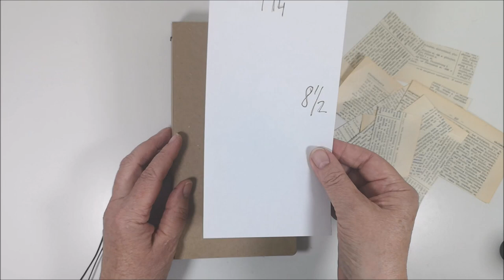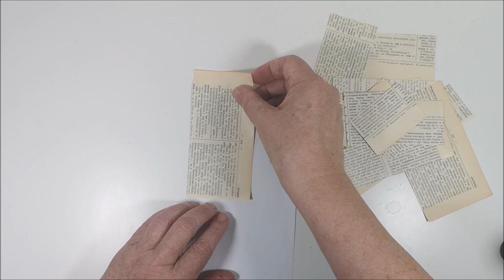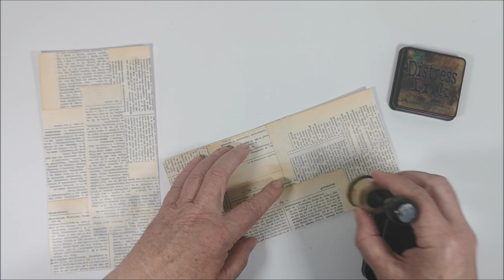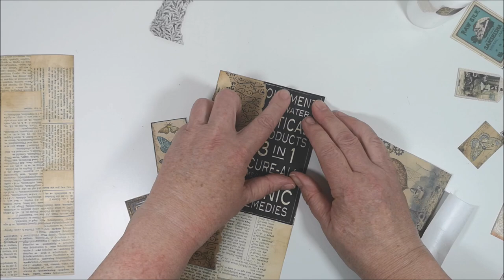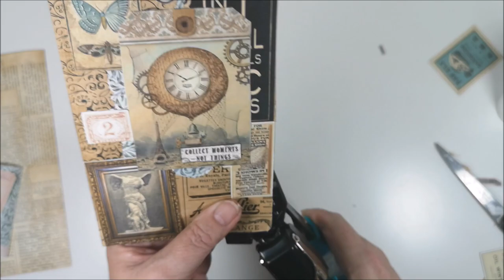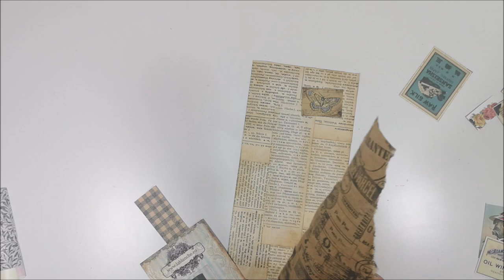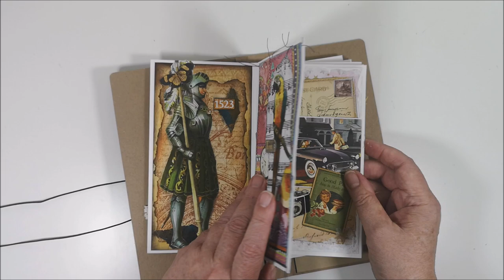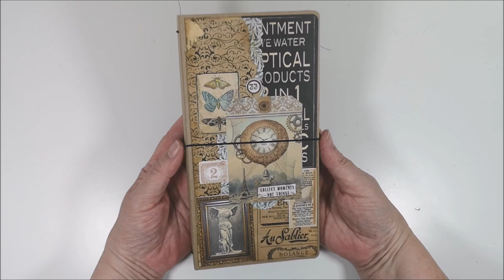Traveler's Notebook TUTORIAL Part 2 - Collage and signatures - ThirdSaturdayArt Video Hop 🎬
Welcome to ThirdSaturdayArt collaboration. This is part 2 of the Traveler's Notebook tutorial and this time I'm doing a collage on the cover and the signatures. I will use this as a journal for my projects in the 2022collagechallenge

• Elastic, not to thick
• Images

Time Chapter
00:00 Traveler's Notebook and Materials
00:54 Front- and Back cover - Old book pages
02:35 Front Cover - Collage with scraps and images
07:16 Back Cover - Collage with scarps and images
08:56 Pocket on the inside back cover
10:30 Signatures - 3 signatures with 3 papers in each
11:06
11:42 Closure